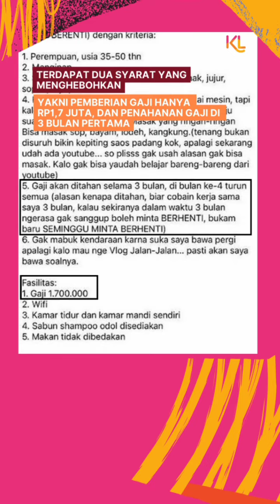Cari ART digaji RP 1,7 juta, Cleo ex JKT48 banjir hujatan!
Cleo ex jkt48 kena hujat karena masalah lowongan kerja ART dengan gaji RP1,7 juta.